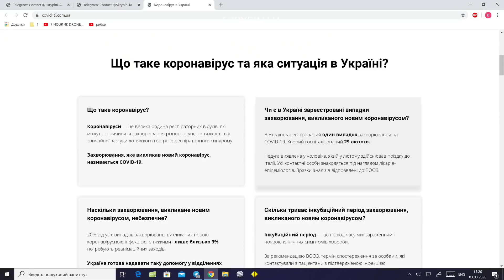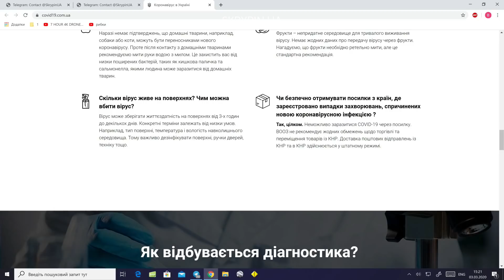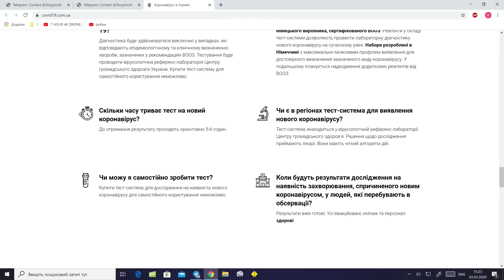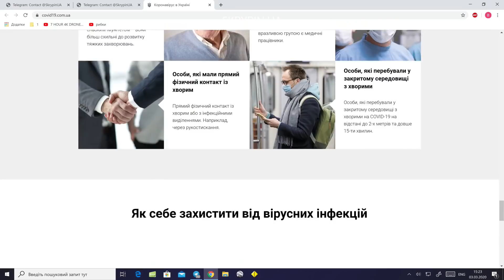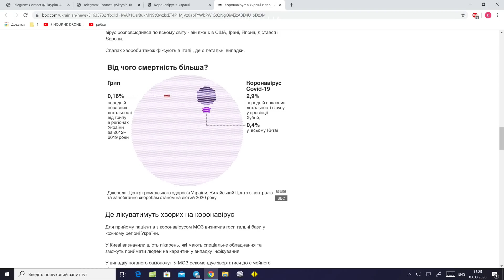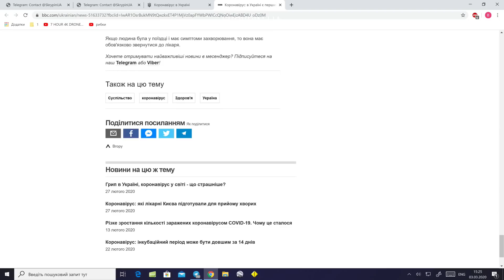Коронавірус в Україні: Що потрібно знати, аби убергтися від хвороби?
Що треба знати про новий коронавірус. Сайт